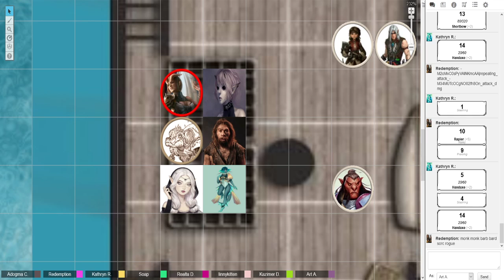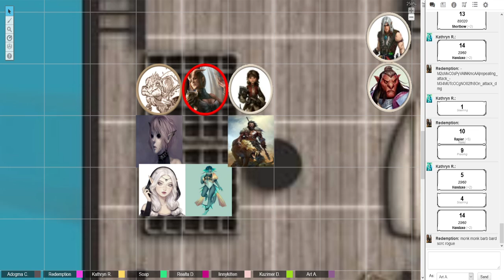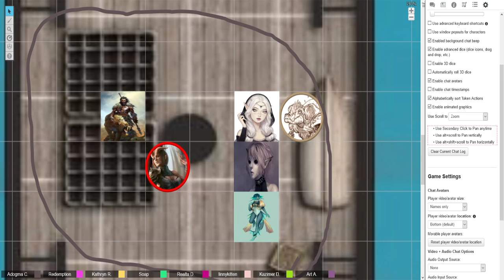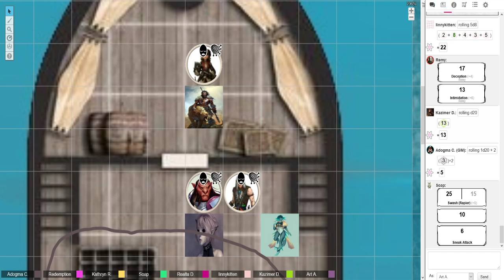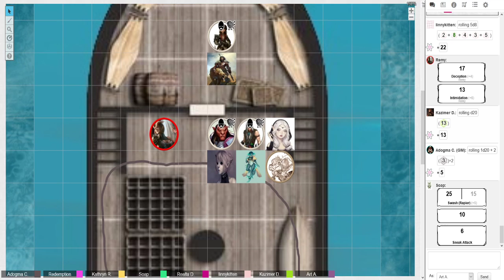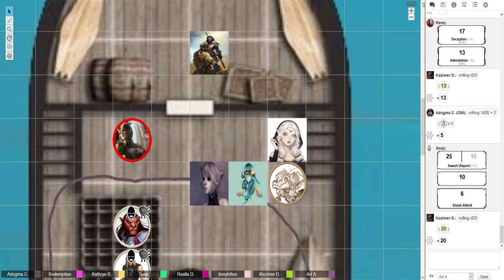High Sea's-Let's steal a boat!